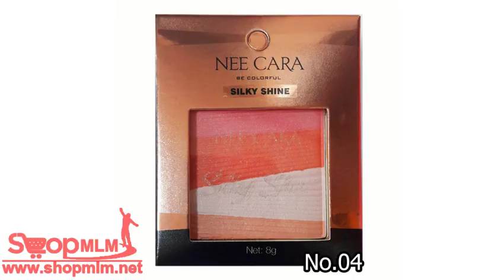NEE CARA SILKY SHINE No 04 150